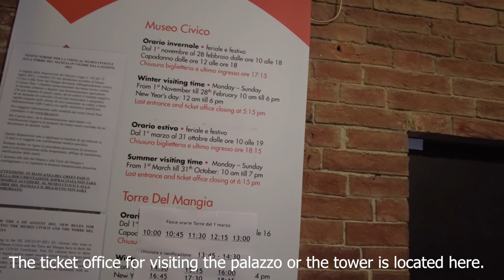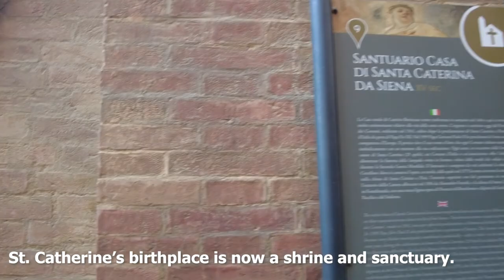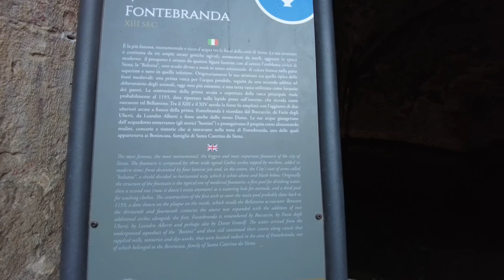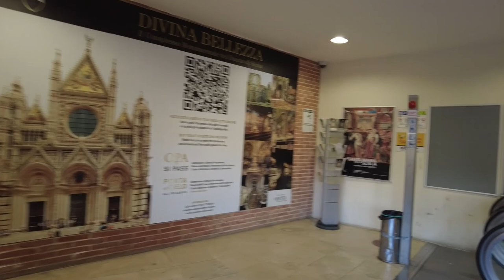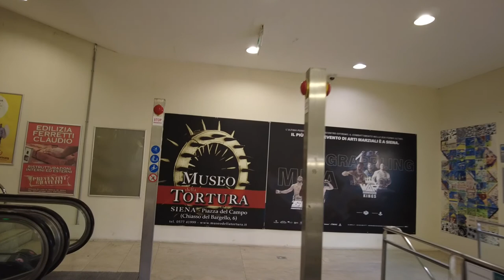Siena, Italy - Early Morning Walk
In this video, you can join me on a extensive walk around this fascinating Italian hill town.  The tour pauses at the multiple touchstones for tourists to Siena as well as the connective pathways lined with deep history and some surprises.

Video was shot on a DJI Pocket 2 with Creative Combo, with some short "historic" interlude shot a few years ago with a Pixel 3A.